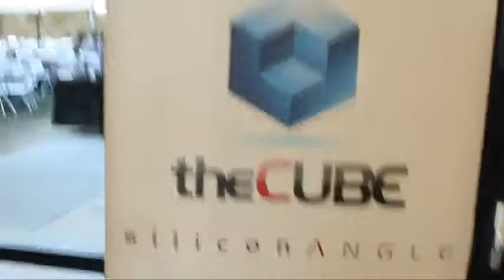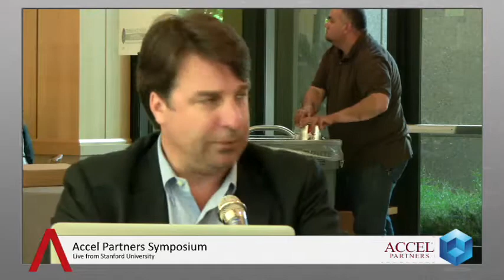Dr. Muddu Sudhaker, Ph.D. VMware | Accel Partners Symposium 2013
Today, large enterprises handle and analyze data far more efficiently than most enterprises. If you look at the way they do IT, it is significantly different than things were five years ago. Dr. Muddu Sudhaker, VP, Cetas Cloud and Big Data Analytics, VMware had the opportunity to speak with SiliconAngle's Founder John Furrier and Wikibon's Principal Research Contributor Jeff Kelly on SiliconANGLE.tv's premier video production, theCube, to discuss the new trends surrounding Pivotal's analytics capabilities, Big Data and Hadoop development at the 17th Stanford-Accel Symposium event. (Full video below.)

Dr. Sudhaker briefed us on his role of leading the Pivotal team at VMware to manage together a set of software components designed to work together that will produce a data analysis platform that can capture large amounts of data in one system, come up with answers in near real-time, and store the data in a multi-petabyte, scale-out storage system.

He said VMware's vision is to enable Pivotal's analysis using several technologies developed or acquired by VMware. The technology is part of the cloud-based Cloud Foundry PaaS infrastructure, in some ways taking on services such as Amazon AWS and OpenStack. On top of that, the data portion of Pivotal includes tools to analyze data, such as Pivotal Hadoop distribution and database services in real time.

Dr. Sudhaker then explains that by integrating the infrastructure natively within Hadoop, Pivotal analytics opens up Big Data analytics to a new class, providing both real-time query responsiveness and eliminating the need to move data back and forth between Hadoop and separate analytic databases. The combined solutions then open up software tools for rapid development of applications that operate within or outside the enterprise data center. The new class of applications will operate in a hybrid Cloud into a VMware virtualized environment, interacting with AWS or OpenStack public clouds, or VMware's own infrastructure.

EMC and VMware are working together on rapidly expanding the industrial internet's horizon, positioned to take advantage of potential Big Data analysis services with cloud applications. Their combined business entity, the Pivotal Initiative, will take a combination of open source and proprietary code, and the two companies will combine in a software stack designed to attract developers to build the next generation of applications to the cloud. IBM is another major player investing more than $1 billion for research and development, acquisitions and storage on Big Data analytics hoping to take advantage of the growing analysis market.

EMC's "federation" of initiatives, especially Pivotal, will be an important topic of discussion at this week's EMC World in Las Vegas.  We'll be broadcasting live from EMC's annual show-stopper, with exclusive interviews and analysis on SiliconANGLE.com and theCube.

Dr. Muddu Sudhaker, VMware, Ph.D at Accel Partners Symposium 2013 with John Furrier and Jeff Kelly.